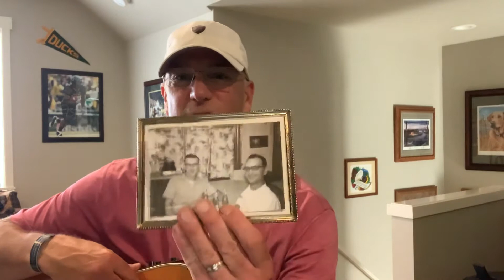Thursday song of the day